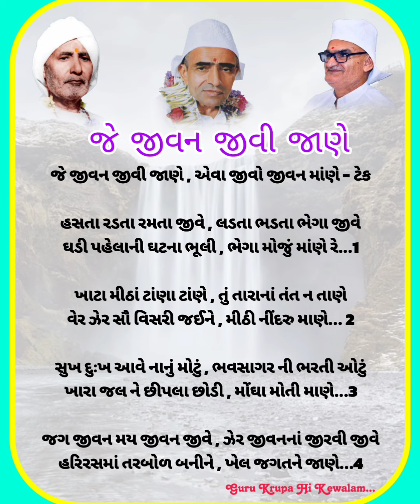જે જીવન જીવી જાણે / je jeevan jivi jane / जे जीव जीव जाने / guruji kavita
જે જીવન જીવી જાણે , એવા જીવો જીવન માંણે - ટેક

હસતા રડતા રમતા જીવે , લડતા ભડતા ભેગા જીવે
ઘડી પહેલાની ઘટના ભૂલી , ભેગા મોજું માંણે રે...1

ખાટા મીઠાં ટાંણા ટાંણે , તું તારાનાં તંત ન તાણે
વેર ઝેર સૌ વિસરી જઈને , મીઠી નીંદરુ માણે... 2

સુખ દુઃખ આવે નાનું મોટું , ભવસાગર ની ભરતી ઓટું
ખારા જલ ને છીપલા છોડી , મોંઘા મોતી માણે...3

જગજીવનમય જીવન જીવે , ઝેર જીવનનાં જીરવી જીવે
હરિરસમાં તરબોળ બનીને , ખેલ જગતને જાણે...4